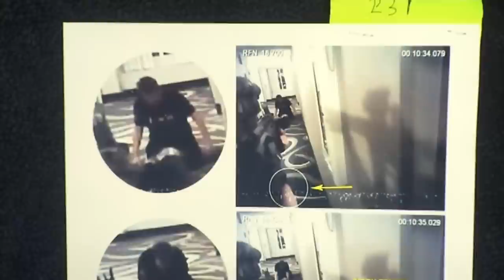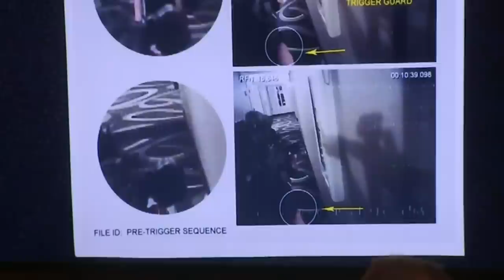RAW VIDEO: Ex-Mesa police officer describes deadly shooting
A former Mesa police officer who is charged with murder described the events surrounding a deadly shooting at a hotel in Mesa.